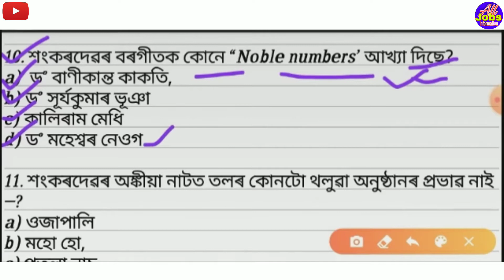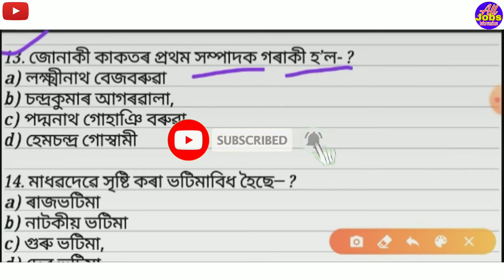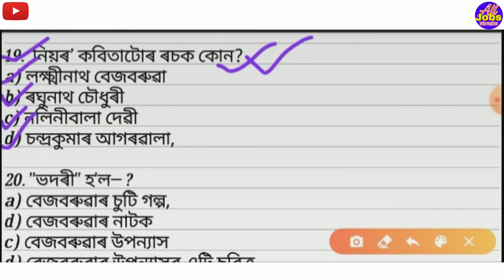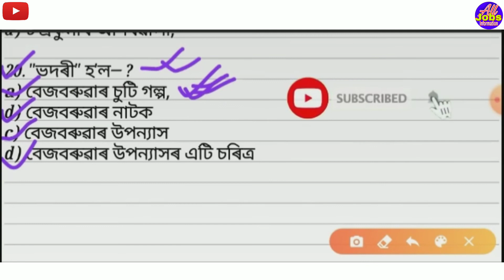ASSAM TET 2021 // অসমীয়া বিষয়ৰ কেইটামান গুৰুত্বপূৰ্ণ প্ৰশ্ন আৰু উত্তৰ // Assam LP & UP both paper